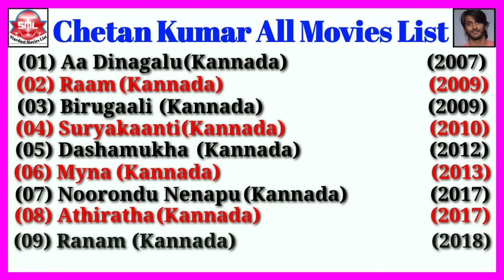Chetan Kumar All Movies List